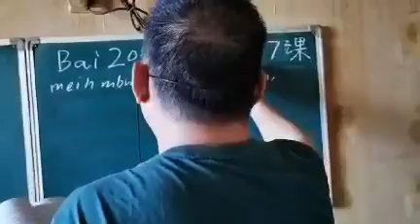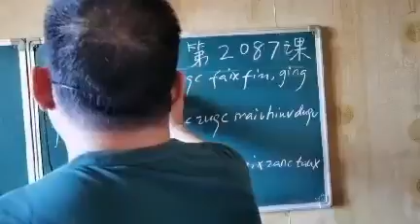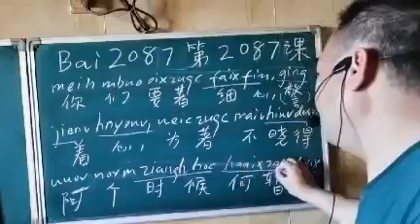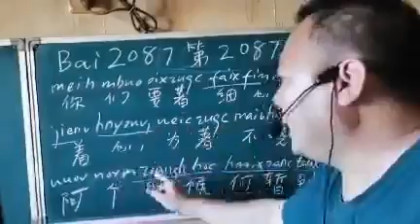Mien characters by Peter Ko #2087